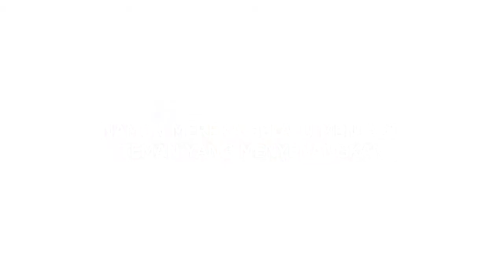Teman Yang Unik